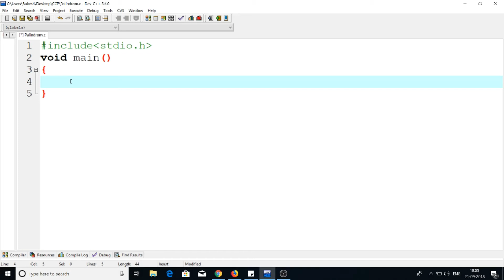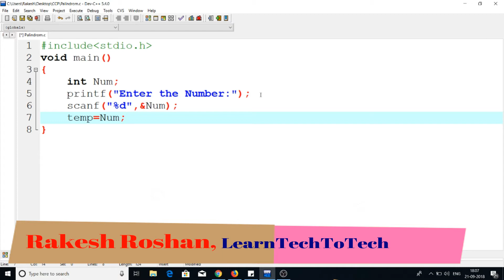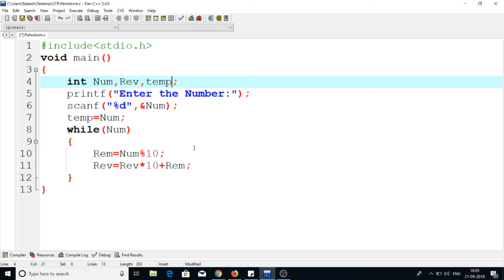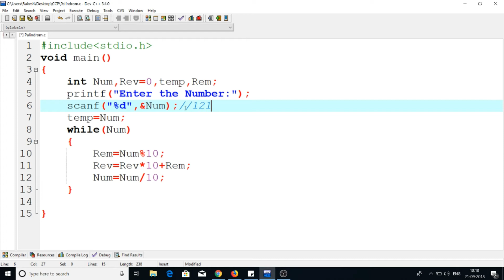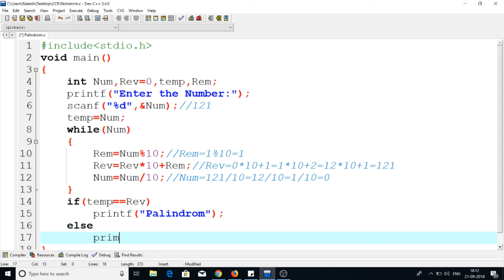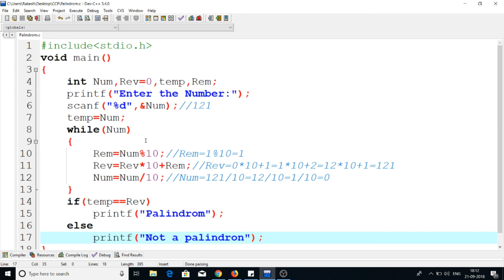C Program #12: Checking whether the Number is Palindrome or Not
4. C language for Placement
7. Android Mobile Application Development